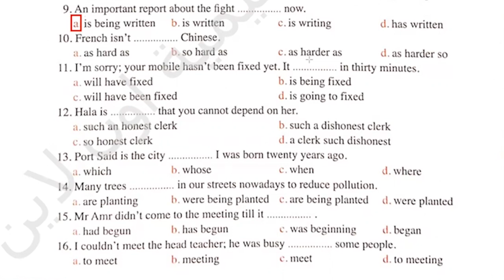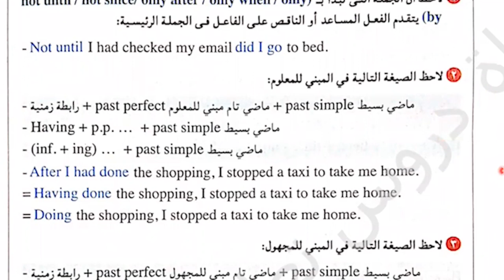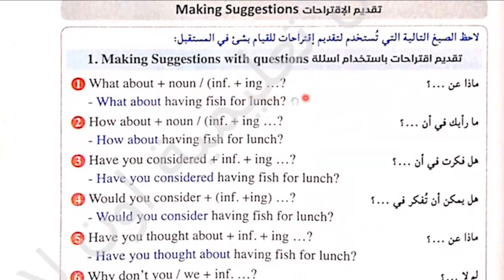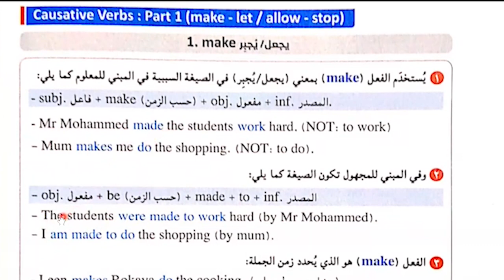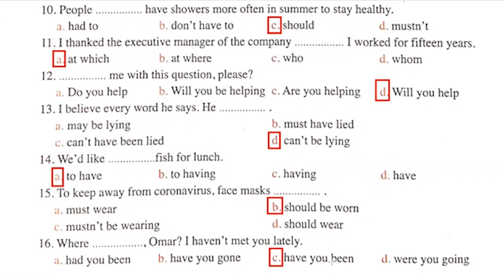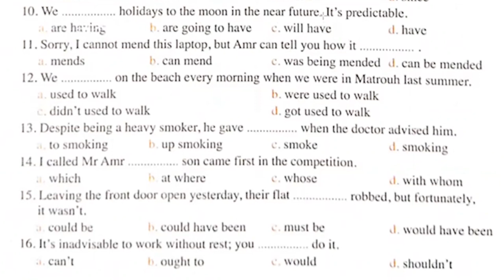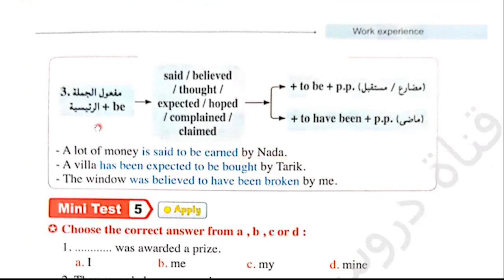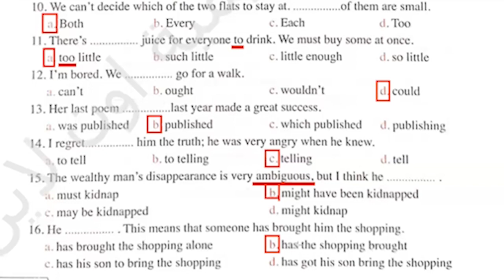مراجعة ليلة الإمتحان انجليزى Exam Night الصف الثالث الثانوى 2022 قواعد part(2) Grammar(2)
ان شاء الله في الفيديو ده مراجعة ليلة الإمتحان انجليزى  Exam Night الصف الثالث الثانوى 2022 قواعد part(2) Grammar(2)  حيث نحل فى هذا الفيديو حميع الأسئلة مع ذكر سبب الحل بطريقة جديدة بحيث يتم مراجعة القواعد الخاصة بالمنهج فى صورة سكرينات screens من كتاب الشرح على النقاط الخاصة بالسؤال كما  يتم حل كل المشاكل الى ممكن تواجه الطالب اثناء الحل كما نتعرض للأخطاء الشائعة التى يقع فيها الطلاب
 Final Revision A1 Treasure
حل كتاب المعاصر مراجعة نهاءية 2022:
رابط التليجرام لتحميل المذكرات👍💪👌🌹🌷 :
حل ملحق كتاب المعاصر بنك الأسئلة
حل كتاب المعاصر انجليزى المراجعة النهائية الصف الثالث الثانوى 2022 Part(1) vocabulary-(A)
حل كتاب المعاصر انجليزى المراجعة النهائية الصف الثالث الثانوى 2022
حل كتاب المعاصر انجليزى المراجعة النهائية  2022
حل كتاب المعاصر انجليزى المراجعة النهائية الصف الثالث الثانوى
المراجعة النهائية الصف الثالث الثانوى 2022
المراجعة النهائية  2022
 الصف الثالث الثانوى 2022
Final Revision 2022
بنك أسئلة المعاصر الترم الأول 2022
حل بنك أسئلة المعاصر الترم الأول 2022
شرح وحل كتاب المعاصر للصف الثالث الثانوى الترم الأول 2022